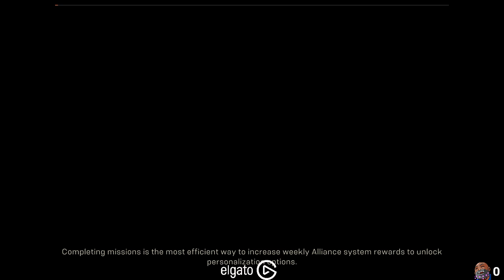Bwana Plays Anthem (PC) - Episode 36